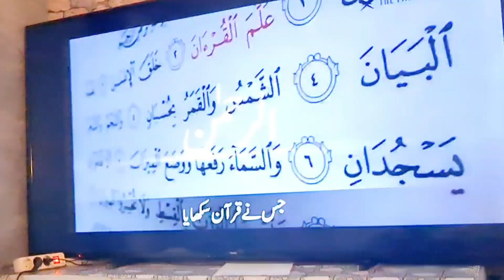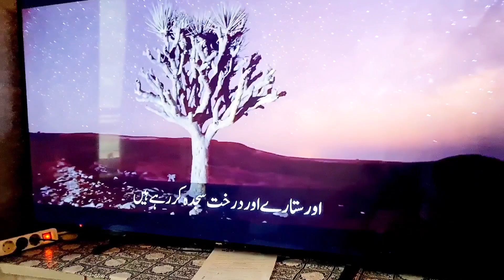Four Recipes In This video ||Shahid Jutt Germany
Boneless Chicken with potato Awesome Recipe ||Shahid Jutt Germany

Recipes
boneless Chicken with potato
Banana Cake
Chocolate Cake
shwarma
 Chicken tikka with Roti or bread

Punjabi video
Pakistani life style
indian Recipe
urdu video
Desi mahol
Punjabi vlog
daily routines
homemaiker
Funny
Funny with Children
cooking
food
Dinner